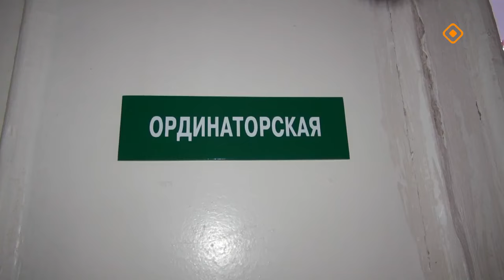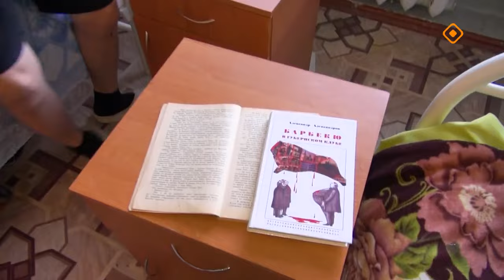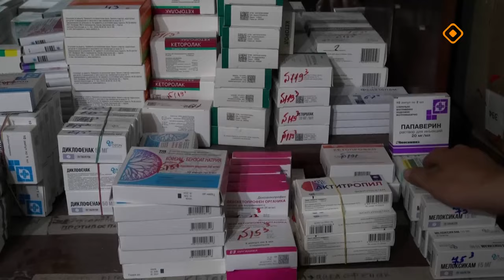«Үрүҥ халааттаах аанньаллар» (16.06.24)